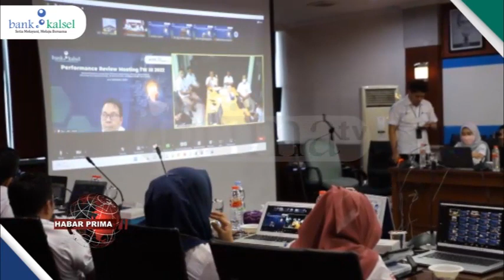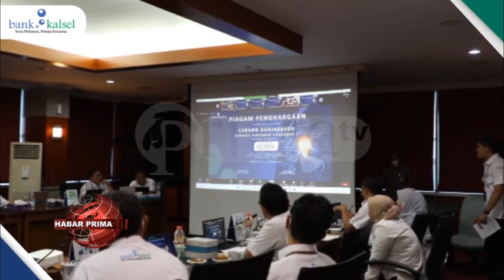MENINGKATKAN PERFORMA ASET-ASET BANK NANG POTENSIAL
Bank Kalsel terus mencatatkan kinerja positifnya// Terhitung sejak awal tahun 2022/ Bank Kalsel terus berakselerasi baik di kancah daerah maupun nasional dengan menghasilkan capaian optimal terhadap target nang diharapkan//  Langkah-langkah strategis nang telah ditetapkan oleh Bank Kalsel di tahun 2022/ sejauh ini terbukti berhasil memberikan hasil positif terhadap kinerja//